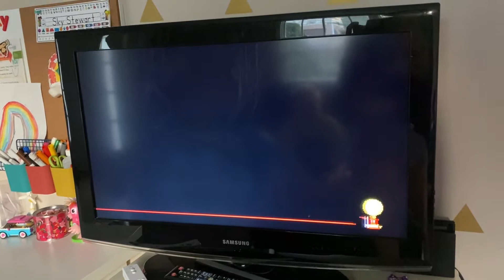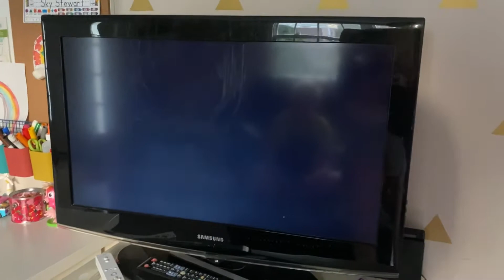How To get Power Moons and Coins Pt. 4